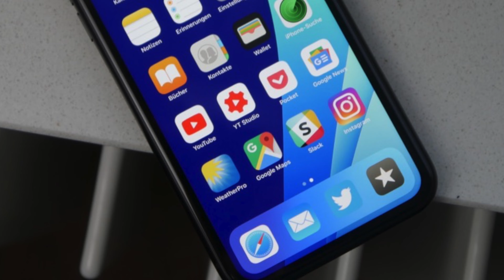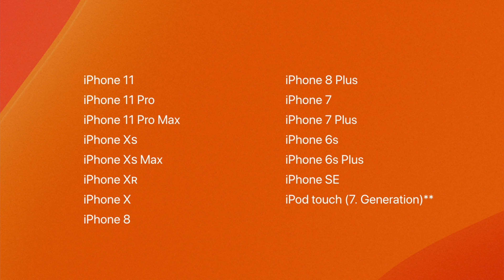Apple iOS 14 mit wichtiger Änderung!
Das erste wichtige Detail bezüglich iOS 14 ist da 🔥

→ Apple iPhone 11 Pro
→ Apple Watch Series 5

Danke! ♥